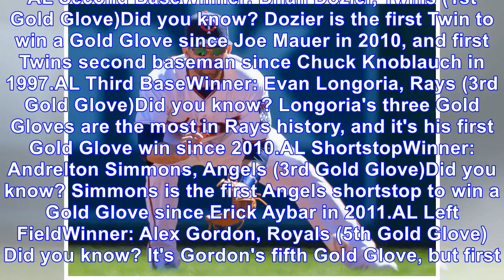Betts, arenado among 2017 gold glove winners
The best defenders from the 2017 Major League Baseball season were rewarded with some hardware Tuesday as the Rawlings Gold Glove award winners were announced. Gold Gloves are awarded after receiving ...